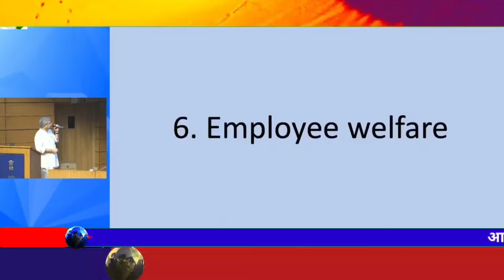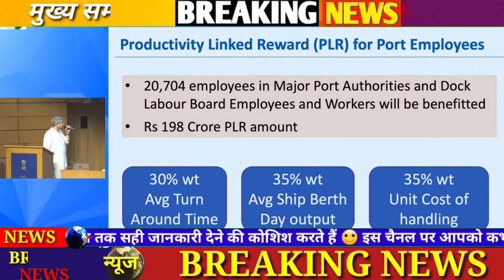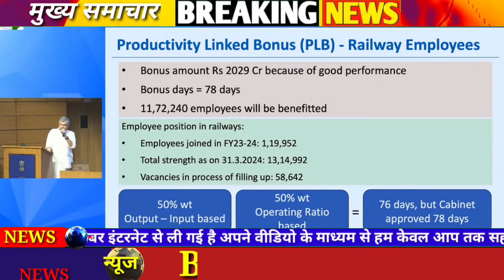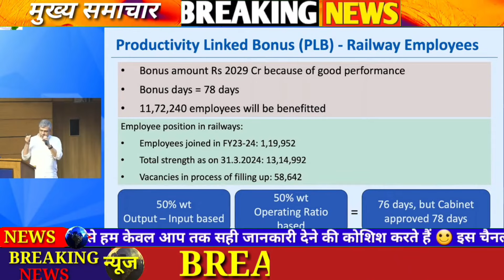Diwali Bonus दीवाली बोनस पर कैबिनेट की मोहर, खाते में आयेंगे इतने रूपए। Diwali Bonus latest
दुर्गा पूजा के मौके पर 12 लाख से ज्यादा रेलवे कर्मचारियों को केंद्र सरकार ने दी बड़ी सौगात 78 दिन के बोनस पर लगाई मोहर। Railway employees bonus latest News today। Government approved diwali bonus for railway employees for 78 days। Productivity Linked bonus for railway employees latest news। RAIL minister speech for Diwali bonus। Press release for प्रोडक्टिविटी लिंक्ड बोनस।